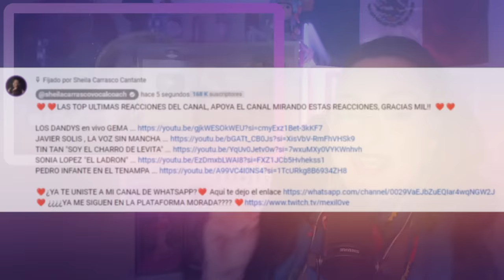LUCHA VILLA | POPURRI DE JUAN GABRIEL | VOCAL coach Sheila Carrasco REACTION & ANALYSIS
❤️MI CANAL SECUNDARIO❤️ @Mexilove
👇PINCHA AQUI SI QUIERES CONTENIDO EXCLUSIVO👇